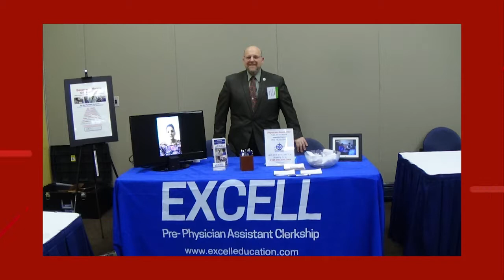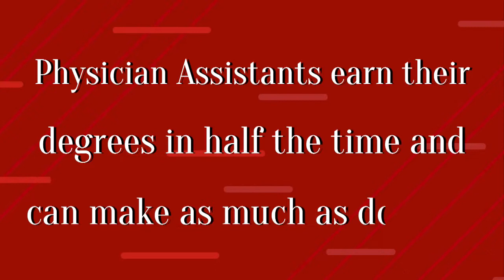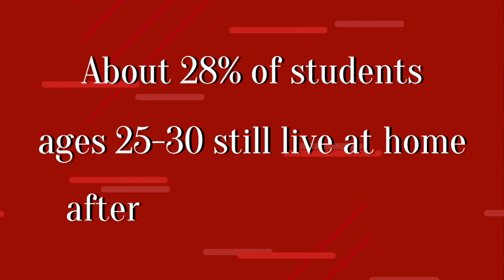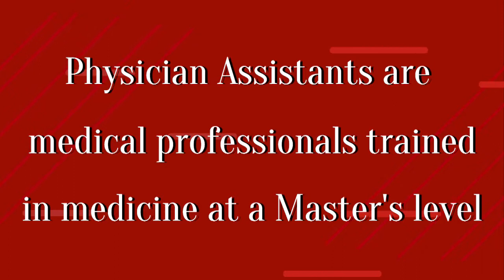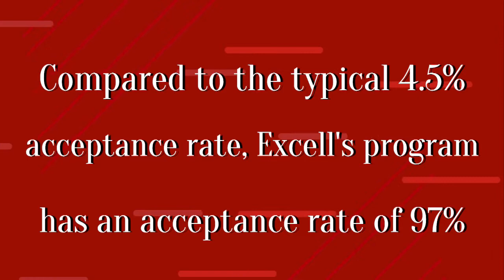Phil Festa, PA-C featured on Stop My Crisis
“Stop My Crisis with Vivian Gaspar” is a talk show which brings important and useful information to its viewers. Interviews with knowledgeable experts address steps to solving crises that citizens currently or potentially face.

Guests are specifically chosen for their high levels of expertise in their respective fields, in order to interact in such a way wherein they extensively cover the theme of each episode. In this episode, Phil Festa, PA-C and founder of Excell Pre-Physician Assistant Programs is interviewed.